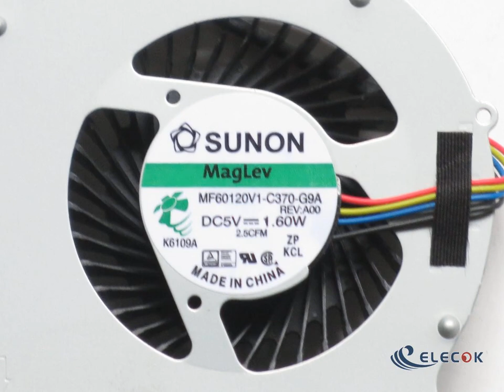MF60120V1-C370-G9A Cooling Fan w40x4x4 5V 1.60W Bare fan 4-pin